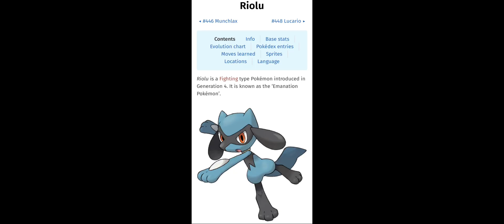Pokémon meme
Game: Pilot Training Flight Simulator (On Roblox)